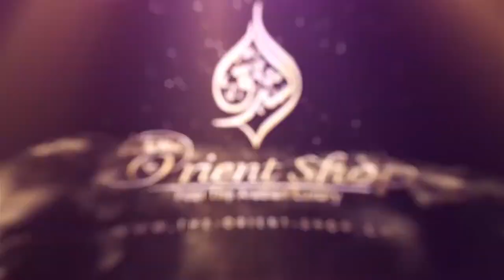Thara Al Oud Parfum (Unboxing)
Perfume Thara Al Oud by Ard Al Zaafaran is an oriental, spicy-animal perfume with woody notes.

The top note opens with cardamom, roses, vanilla, spices and powdery notes.

The heart note offers a blend of incense, sandalwood, woody notes and roses.

Leather, amber and musk offer the perfect, supple conclusion in the base note.

An oriental fragrance with a confident, strong appearance, which is ideal for leisure and the evening.

Scent direction: oriental, spicy, woody, sweet, leather, amber
Parfüm Thara Al Oud von Ard Al Zaafaran ist ein orientalisches, würzig-animalisches Parfüm mit holzigen Noten.

Die Kopfnote eröffnet mit Kardamom, Rosen, Vanille, Gewürze und pudrigen Noten.

Die Herznote bietet eine Mischung aus Weihrauch, Sandelholz, holzige Noten und Rosen.

Leder, Amber und Moschus bieten den perfekten, geschmeidigen Abschluss in der Basisnote.

Ein orientalischer Duft mit einem selbstbewussten, starken Auftritt, der sich ausgezeichnet für die Freizeit und den Abend eignet.

Duftrichtung: orientalisch, würzig, holzig, süß, Leder, Amber